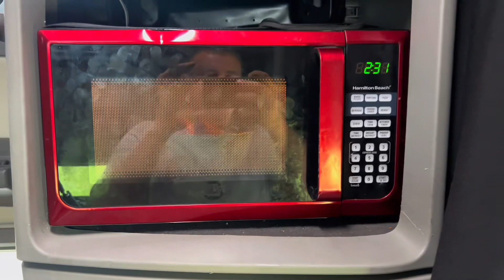Жизнь Водилы в рейсе )) 🔥🔥🔥💰🚦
Всем привет, это моё первое видео где я показываю свою жизнь во время рейса.
Планирую делится с вами и дальше своей работой, моментами из жизни и красотой Америки.
Присоединяйтесь, чтоб не пропустить новые идеи и интересные события.